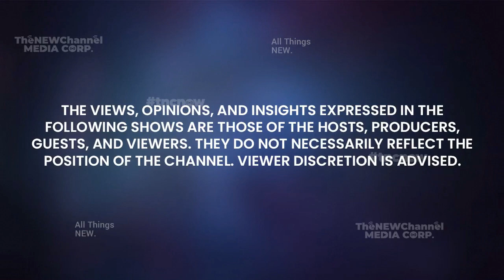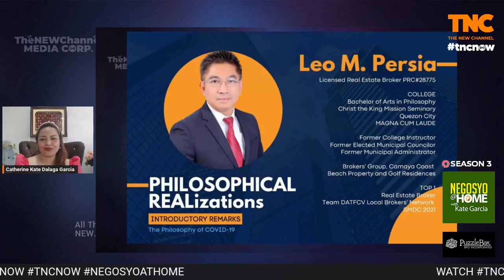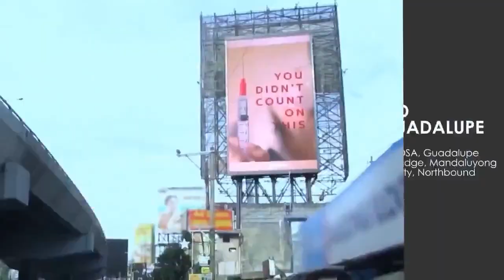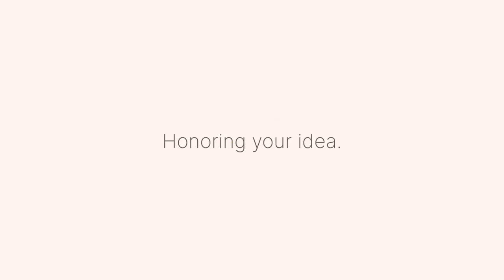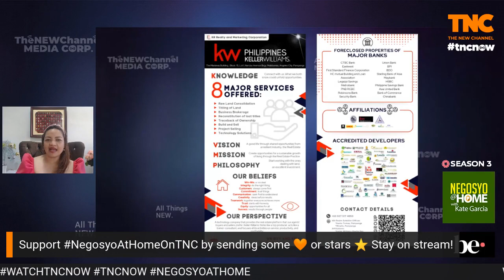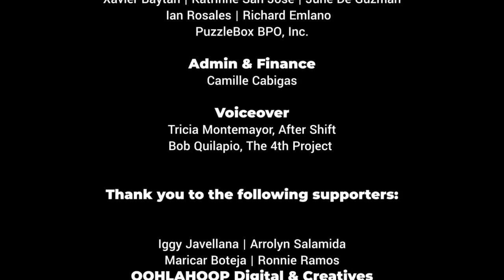S3:E27 | Mga Darna ng Buhay Ko | Amore and Vhirleoni on Negosyo@Home with Kate Garcia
NegosyoAtHomeOnTNC TheNEWChannel | S3:E27 “Mga Darna ng Buhay Ko”

“We may not be able to prepare the future for our children, but we can at least prepare our children for the future”, once said by Franklin Roosevelt.

As parents, we believe that this is one of our biggest reasons why we care so much for our children. We don’t want to miss every single moment as they grow. They always want us to be at their side.

Communication with our children must take place also as a top priority despite our being workaholic parents.

So, come on, join me as I have my cutie little princesses Amore and Vioni to be our guests! Catch us this Saturday, 4 March 2023 at 2:30PM PHT only here on TheNEWChannel. 🏡